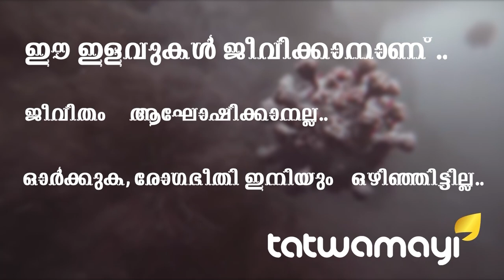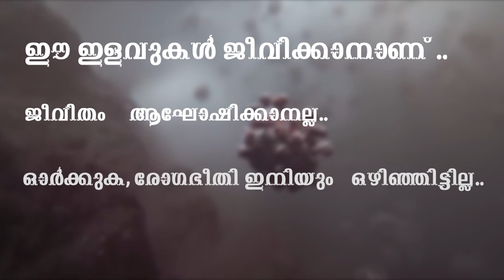കുരുക്കഴിക്കാന്‍ കൊണ്ട് പിടിച്ച് പിണറായി...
കുരുക്കഴിക്കാന്‍ കൊണ്ട് പിടിച്ച് പിണറായി... സ്പ്രിംഗ്ലര്‍ കരാറില്‍ ഹൈക്കോടതി കടുത്ത അതൃപ്തി രേഖപ്പെടുത്തിയതോടെ,കരാറിലെ ചില കുരുക്കഴിക്കാന്‍ സര്‍ക്കാര്‍ പണിപ്പെട്ട് ശ്രമം തുടങ്ങി...